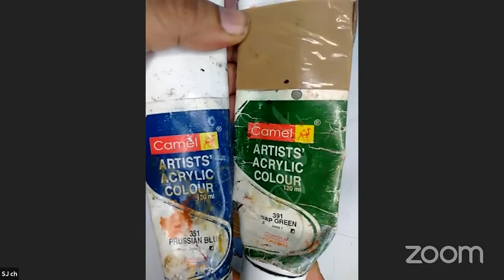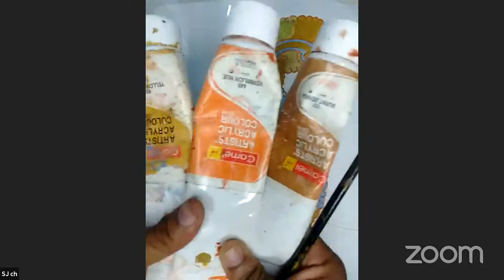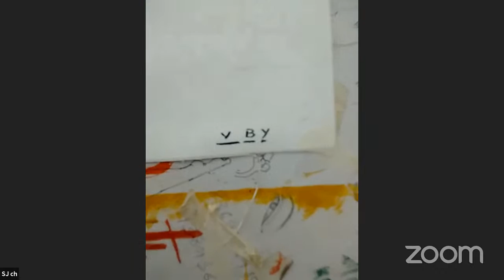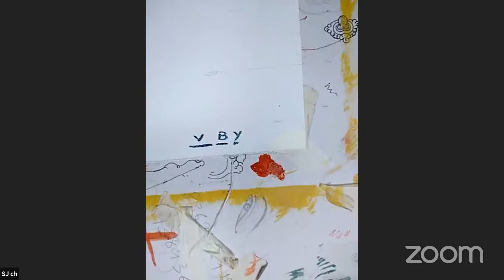Kerala Mural Peacock